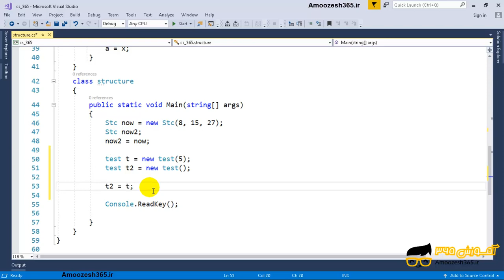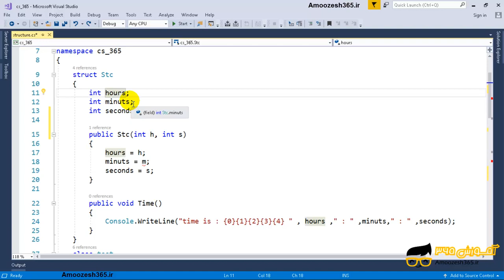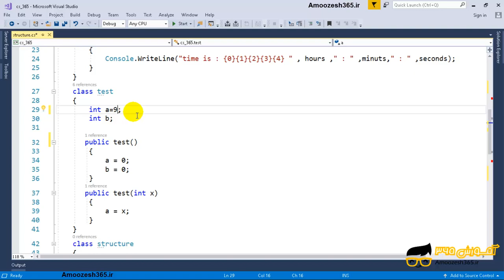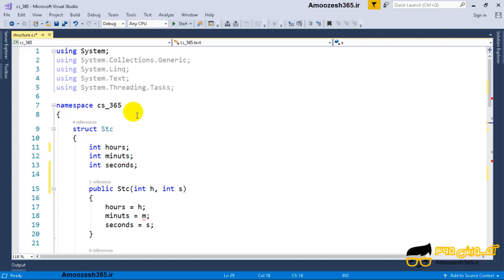تفاوت ساختار و کلاس در زبان برنامه نویسی سی شارپ c#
تفاوت ساختار و کلاس در زبان برنامه نویسی سی شارپ c# از دوره زبان برنامه نویسی سی شارپ C &#8211